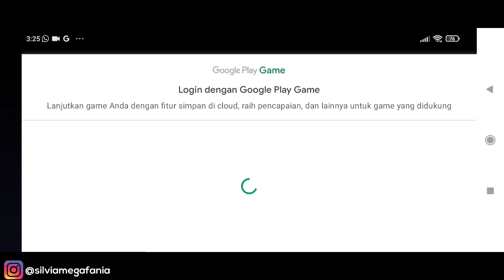Cara Hide History Mobile Legends Terbaru 2022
Cara Hide History Mobile Legends Terbaru 2022 - Untuk hide history mobile legends atau menyembunyikan riwayat pertandingan di  mobile legends sekarang ini kita tidak usah memanfaatkan bug dsb karena fitur hide history pertandingan sudah ada resmi di original server. Tutorialnya di video ya selamat menonton